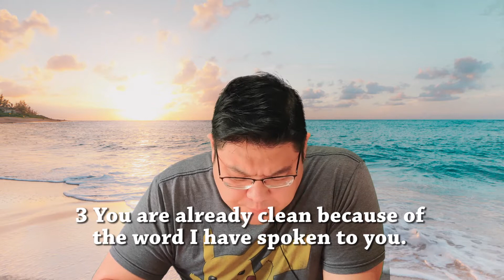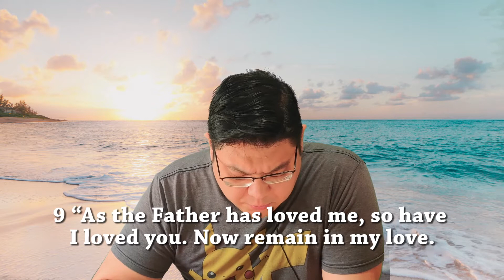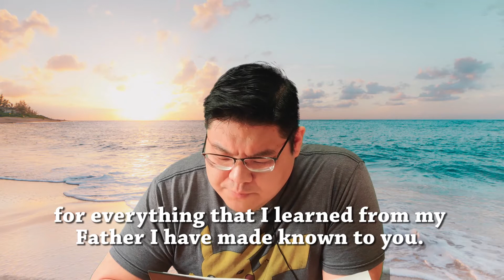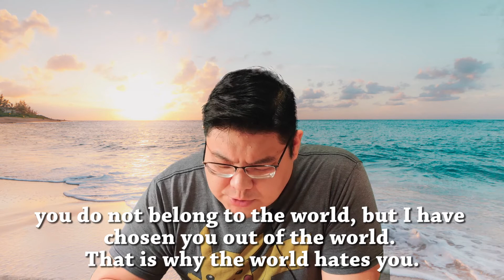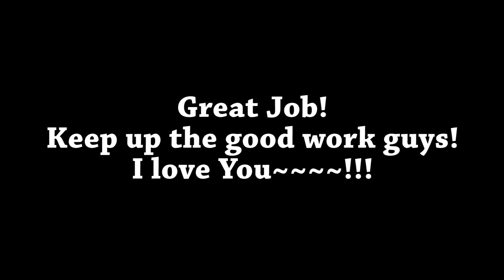BRC day 83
Hello everyone! Thank you for tuning in to Bible Reading Challenge Day 83.
I really want to encourage everyone to read the books of the bible. Everyday, we are going to read one chapter! It's only about 6-10 mins per day! Come on! Let's take this challenge together!

We are currently reading:
Gospel of John Chapter 15.
Bible Version : NIV (New International Version)